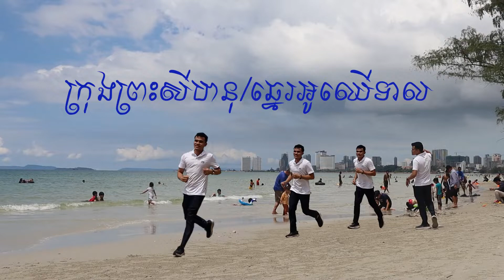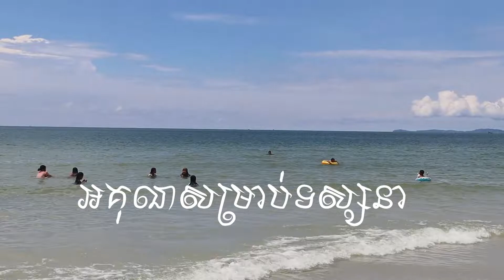ឆ្នេរអូឈើរទាល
ក្រុងព្រះសីហនុ
ឆ្នេរអូឈើទាល
​Chhne ochherteal-Kampong Saom#1Kampong SaomChhne ochherteal#1ឆ្នេរអូឈើរទាល#7កំពង់សោមkompong somkompong sampreah sihanouk provincesihanouk provincesihanoukville proviceខេត្តព្រះសីហនុក្រុងព្រះសីហនុ西港西哈努克省ou chheuteal beach柬埔寨西哈努克省ឆ្នេរអូឈើទាល柬埔寨西港